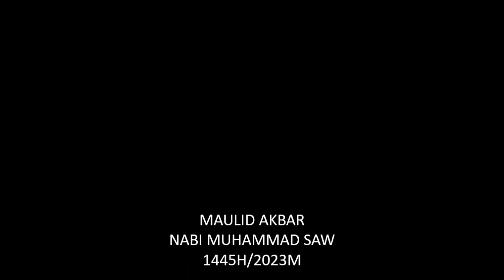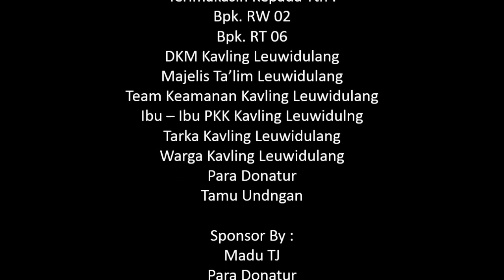Kavling Leuwidulang BerDzikir Bersama Ust M Fikri Al Ghifari Beserta,Jamaah Warga & Tamu Undangan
Assalamualaikum Warohmatullohi Wabarokatuh
Sahabat Sholihin dan Sholihat
Dukung Dakwah Media Yu
Terima kasih telah mendukung kami dengan memberikan like, komen, Share/ Bagikan dan subsribe
pohon mangga regency pohon mangga cityland pohon mangga cityland asri
pohon mangga kaliage
hadroh, hadroh sholawat, hadroh az zahir,
TIBBIL QULUB || Sholawat Syifa' - NAZWA MAULIDIA (Cover Music Video)
Sholawat Syifa Tibbil Qulub Full 2 Jam Lirik Latin, danTerjemahan
Sholawat Thibbil Qulub & Qosidah Yaa Maulid Al Musthofa
Bismillah, Bismillah,